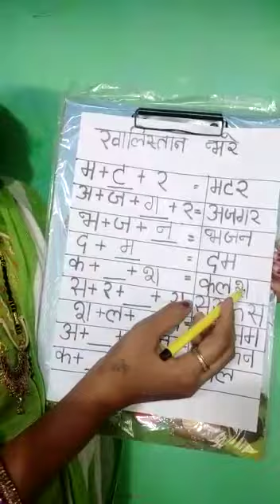Class - I, Subject - Hindi, Title - Fill in tha blanks